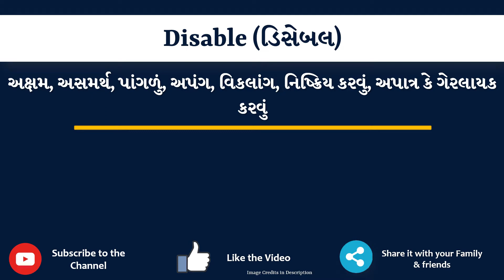Disable Meaning in Gujarati | Disable નો અર્થ શું છે | Disable in Gujarati Dictionary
આ વિડિયો માં તમે Disable નો Gujarati માં અર્થ સમજશો અને એની સાથે Disable નું pronunciation પણ શિખશો. એટ્લે કે તમે Disable ના meaning ની સાથે સાથે એ પણ શિખશો કે Disable ને કેવી રીતે બોલાય, Disable ને બોલવાની સાચી રીત કઈ છે.

તો બસ એક મિનટ માં શીખો Disable શબ્દ ને.

Disable ના આ examples થી સમજીએ

This virus will disable your computer.

Such accidents can disable someone for life.